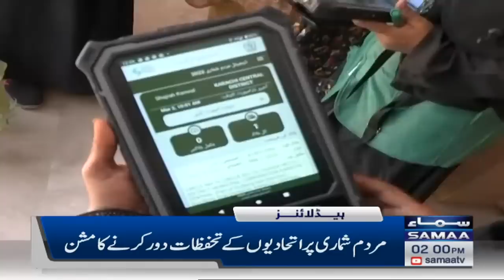Samaa News Headlines 2PM | SAMAA TV | 2nd April 2023